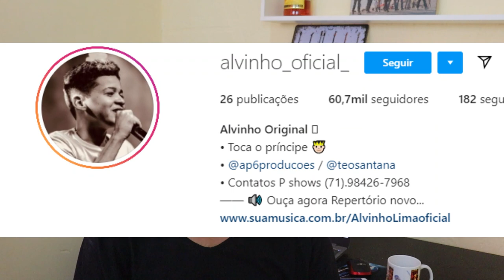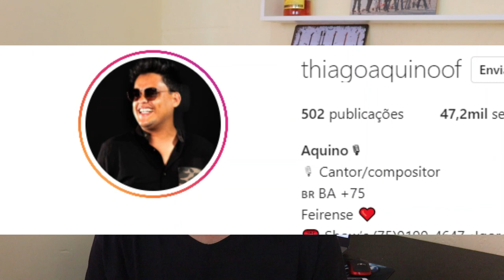ELES VÃO DOMINAR O NORDESTE - VEJA As novas promessas do arrocha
CONFIRA A LISTA DOS CANTORES DE ARROCHA QUE PRA MIM VAI SER AS NOVAS REVELAÇÕES DO ARROCHA DO ANO DE 2021